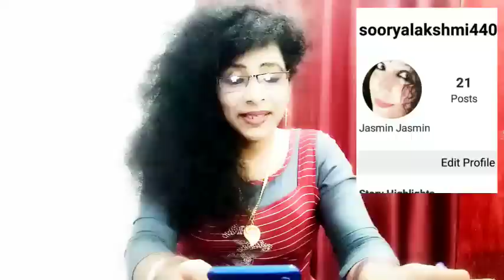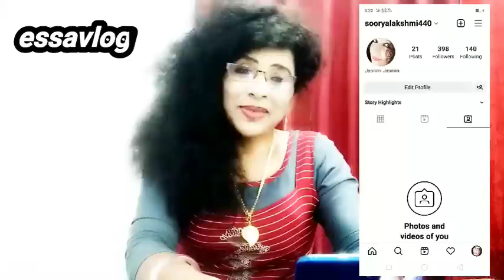ഞാൻ കുറച്ച് ലൈംഗിക പ്രശ്നങ്ങൾ പറയാം അത് നിങ്ങൾക്ക് ഉപകാരപ്പെടും.